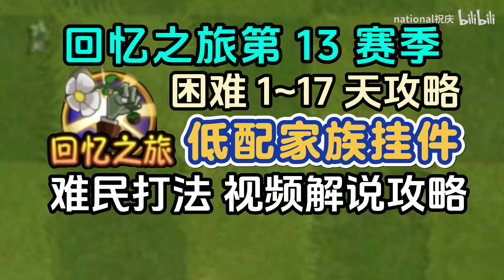回忆之旅第13赛季困难模式 超难民低配家族攻略 详细解说~